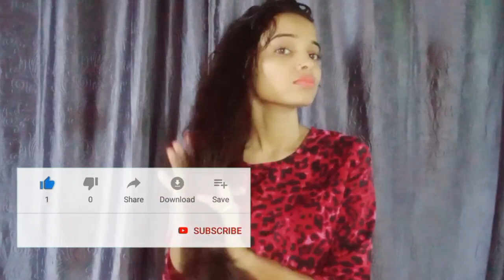बालों को जड़ से लम्बा,घना और मजबूत बनायेगा ये सदाबहार का फूल | How to grow hair faster with Sadabahar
How to Grow Hair Faster with Sadabahar Flowers and Leaves

बालों को जड़ से काला, लम्बा, घना और मुलायम बना देगा ये सदाबहार का फूल और पत्तियाँ का घरेलु नुस्खा ||

सफेद बालों को जड़ से काला करेगा ये घरेलू नुस्खा।
बालों को काला, लम्बा, घना करेगा ये सदाबहार की फूल और पत्तियाँ।।

Home Remedy for Natural Hair
hair fall
hair loss
Hair treatment
shiny hair
smooth hair
long hair treatment at home
Homemade remedy for shiny and smooth hair
Homemade remedy for hair at home
home made remedy for hair
Sadabahar flower for hair